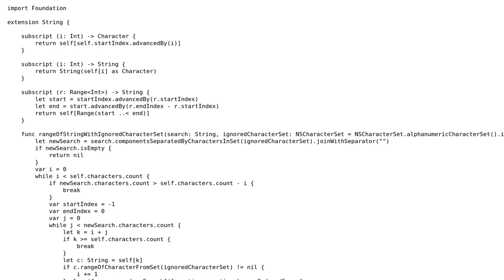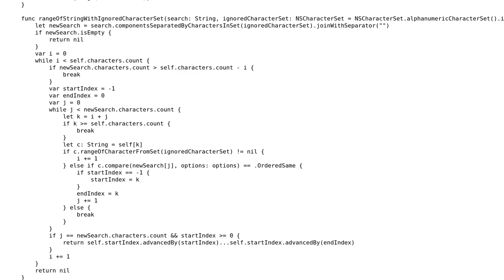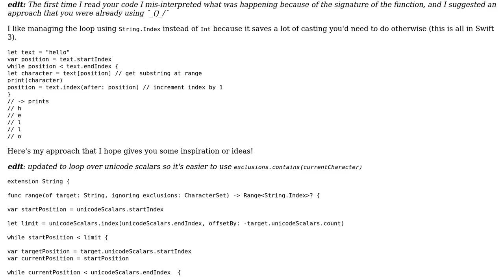Search a string for barcodes but ignore certain characters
With thanks & praise to God, and with thanks to the many people who have made this project possible! | Content (except music & images) licensed under CC BY-SA | Music | Images & others | With thanks to user MathewS user Colin Basnett and the Stack Exchange Network Trademarks are property of their respective owners. You are responsible for your own actions.